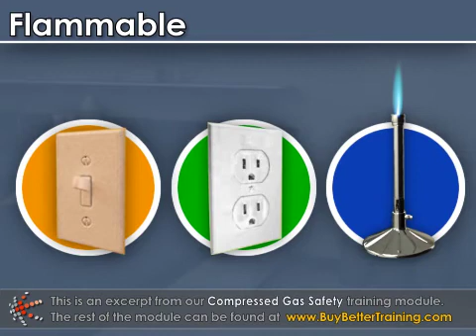Compressed Gas Cylinder - Flammable Gas Training Video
to view the full video and purchase access to our other Health & Safety (EHS) courses.

Prepare yourself and your team to work safely with and around compressed gas cylinders. This course describes compressed gas cylinders and how they are commonly used. Use this course to raise awareness about potential hazards and learn best practices for storage, transport, installation, and use of compressed gas cylinders. Missile hazards and types of compressed gases are also discussed.